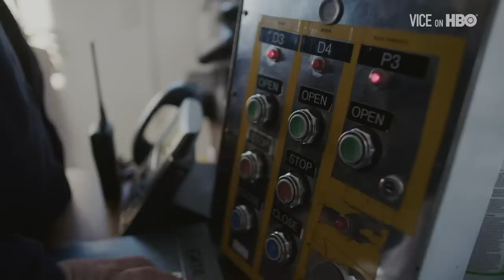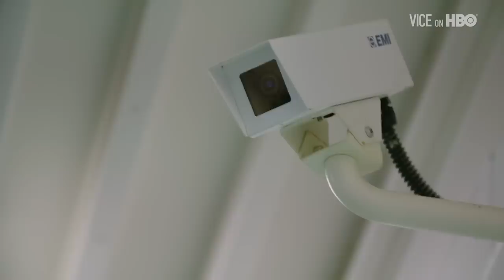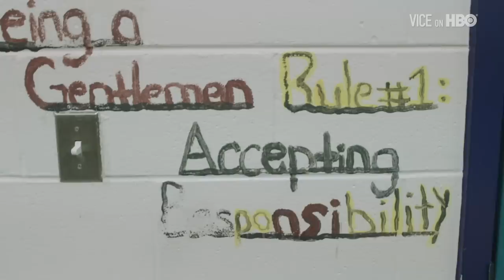What It's Like To Be A Kid In Prison | Raised In The System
“I gotta do like, I gotta do a long time.”

This is what it’s really like to be a kid in prison.

VICE on HBO returns for its sixth season with “Raised in the System,” an extended special season premiere featuring Emmy-nominated actor Michael Kenneth Williams as he embarks on a personal journey to expose the root of the American mass incarceration crisis: the juvenile justice system.

“Raised in the System” offers a frank and unflinching look at people caught up in the system, exploring why the country’s mass incarceration problem cannot be fixed without first addressing the juvenile justice problem, and investigates community efforts that are resulting in drastic drops in crime and incarceration.